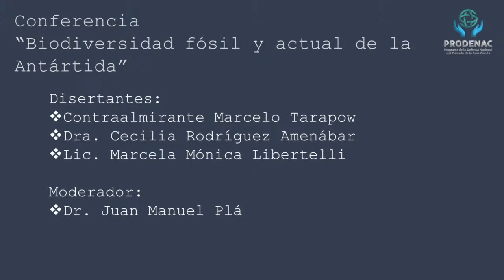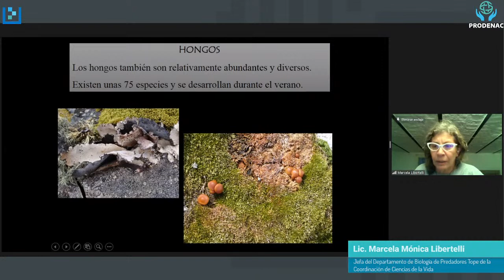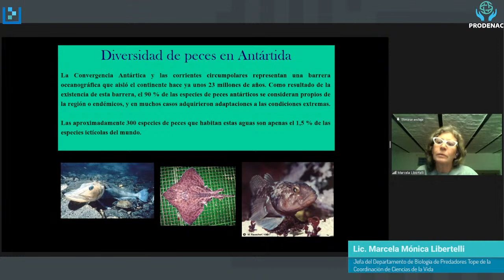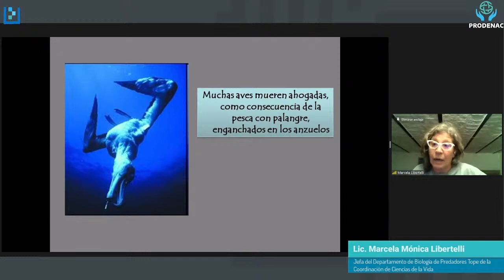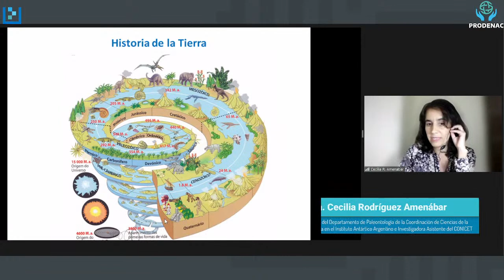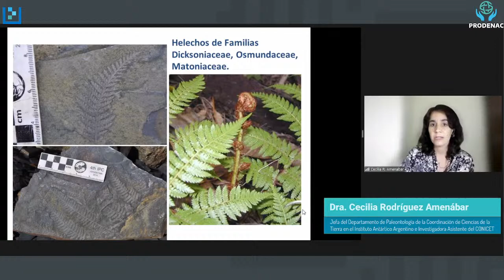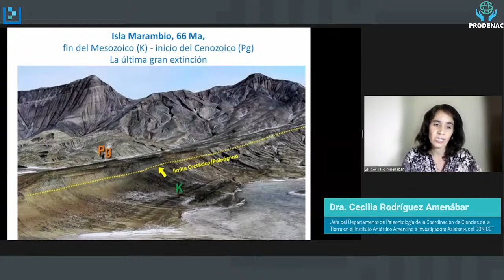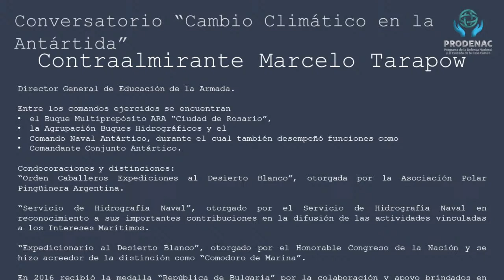Conferencia: “Biodiversidad fósil y actual de la Antártida”